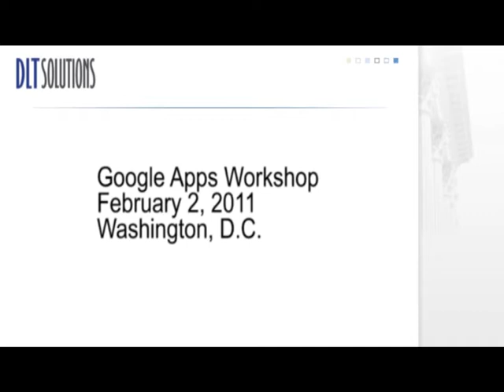Google Apps Workshop - Gmail: 25GB of Storage in the Cloud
Gmail: 25GB of Storage in the Cloud

DLT Solutions and MiCore Solutions hosted a Google Apps Workshop for Government Agencies. Attendees explored the cloud-based Google Apps collaboration tool.

To learn more about future events or about Google Apps for Government,